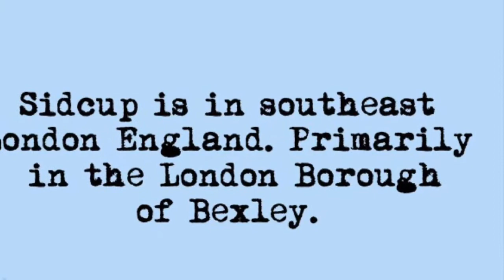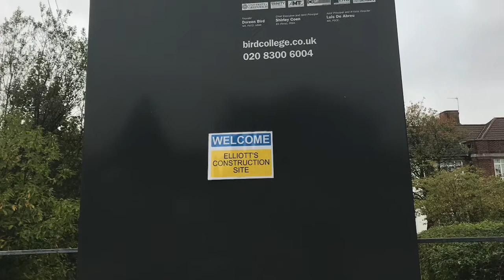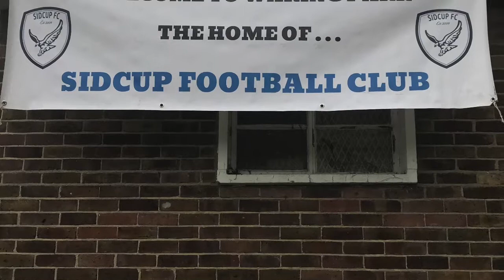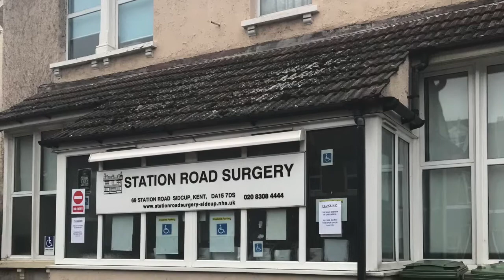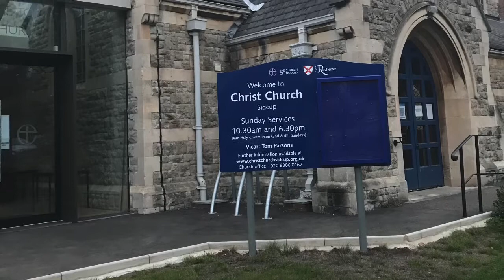A closer look of where we live - Sidcup UK